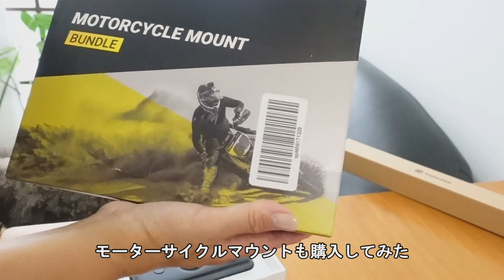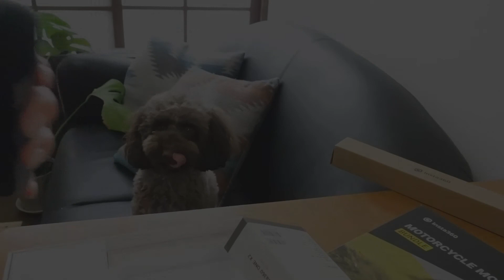愛犬のためにカメラを散財する飼い主🐶自撮り棒が消える‼️insta360 one x2購入しました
大変、遅くなりたしたがinsta360 one x2を購入したので開封＆試し撮りです😆

2019年3月27日に産まれたトイプードルの兄妹、ピーチくん＆タバスコちゃん。母犬のアントンと全部で3匹。にぎやかな多頭飼い家族の毎日をゆるっと癒し系動画でお届け。

最近はアラフィフの飼い主が、ワンコと一緒におでかけしたりキャンプに行ったり料理を作ったりといろんなことをチャレンジ中。

【主に使用してる機材】

GoPro HERO7 ブラック + ショーティー + スリーブ＆ランヤード + コンパクトケース + 32GB microSDカード バンドル 【国内正規保証品】

新製品はこちら↓
GoPro HERO9 Black 限定バンドル + 非売品ステッカー 【国内正規品】